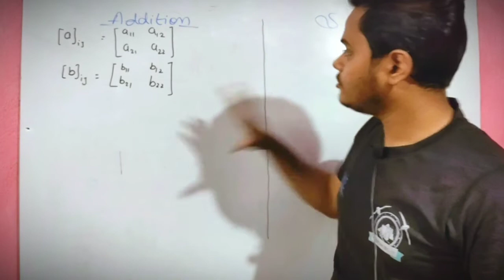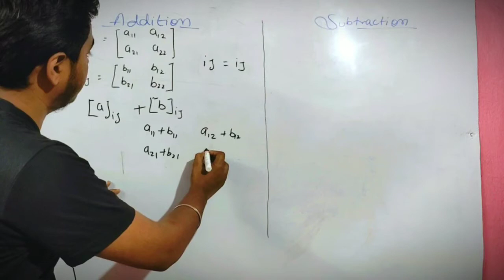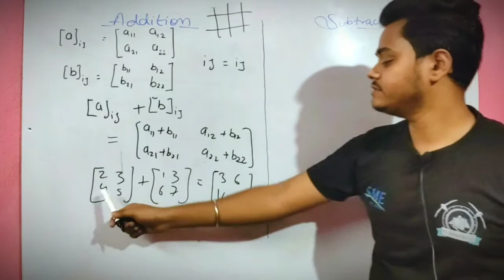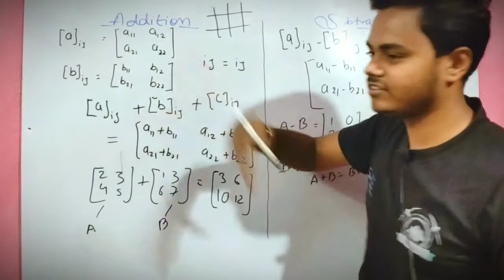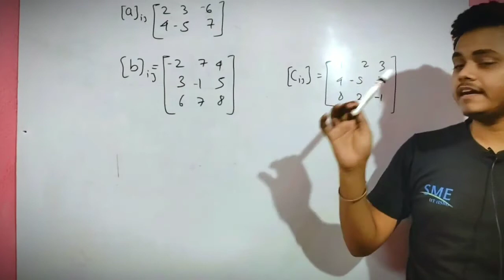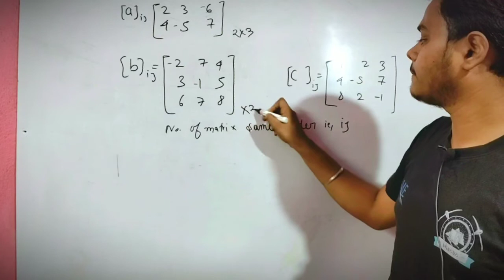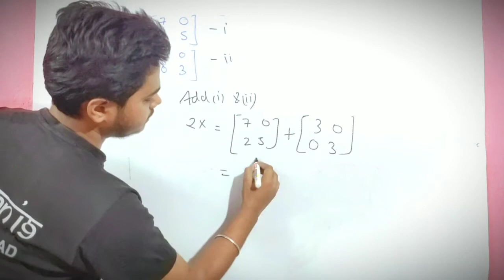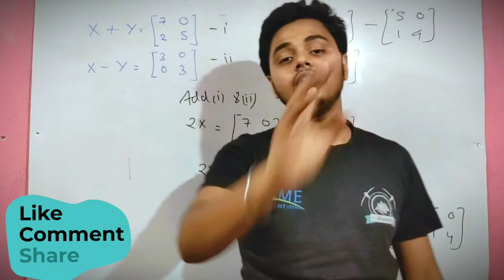Addition and Subtraction of Matrices | Class 12 NCERT Exercise 3.2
Addition and subtraction of matrices is part of operation on matrices with ncert examples of exercise 3.2 class 12.

This is the 3rd video of my class 12 matrices series I have completed relation & functions earlier, you can check out the playlist below link of 12 mathematics.